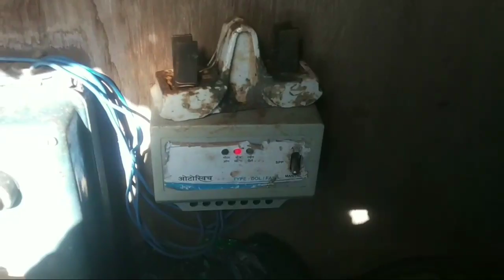my first vlog myfirstvlog my first in my farm🚜🐄🌾 life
dosto me chanal par bhot he ache vlog dalta rho ga please moji shaport kro